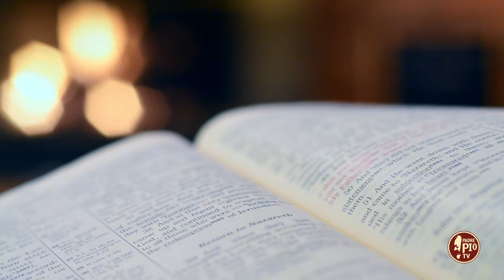Perchè un prete deve pregare? (Dritto al Cuore 26 Settembre 2024)